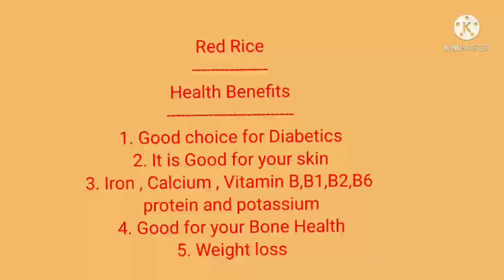தீபாவளி ஸ்பெஷல் வாயில் போட்டவுடன் கரையும் மைசூர் பாக் / மைசூர் பாக் செய்வது எப்படி